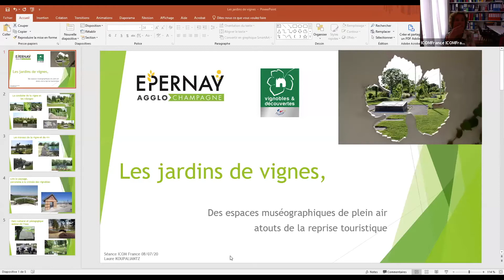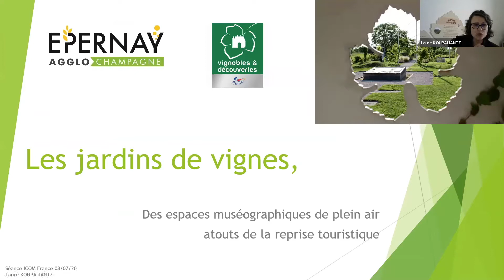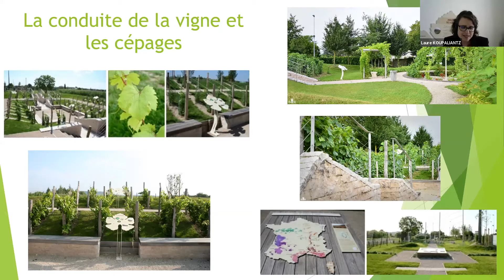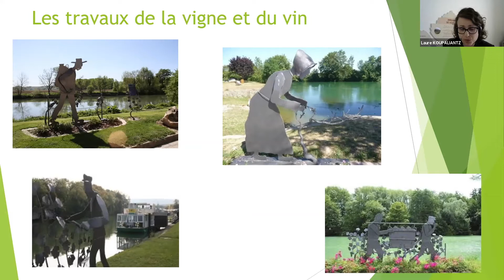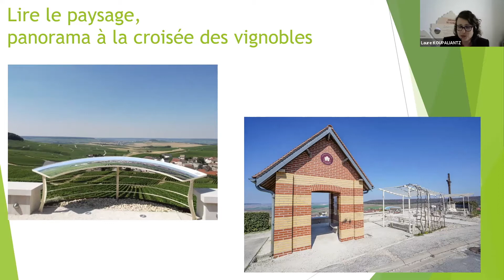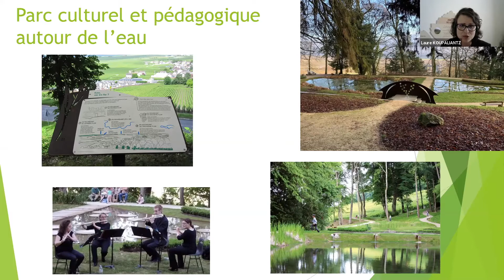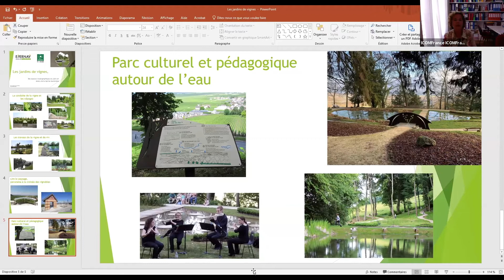Réouvertures, où en êtes-vous? Séance 5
Séance 5 du cycle de débats virtuels d'ICOM France.
Réouvertures : Tourisme et musées font-ils bon ménage cet été?

Avec les interventions préliminaires de :
- Céline Chanas, présidente FEMS et directrice - Musée de Bretagne
- David Liot, directeur adjoint - Musée de la Marine
- Laure Koupaliantz, directrice du développement touristique - Epernay Agglo Champagne
- Laurence Chesneau Dupin - LCD Conseil

La séance est animée par Juliette Raoul-Duval, présidente d'ICOM France.